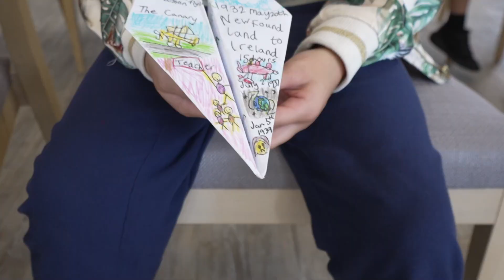BBC South Today report on Red Arrows STEM competition at Bournemouth Air Festival 2023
Primary schoolchildren met their heroes the Red Arrows at Bournemouth Air Festival after winning a competition to design a paper aeroplane. 🚀

The six children from Bournemouth, Christchurch and Poole met the world-famous RAF pilots as part of a bid to inspire the next generation of engineers in the area. 🤩🌟

Red Arrows Wing Commander Adam Collins said he was impressed by the paper aeroplanes, how creative they were and how some of them related to the coastline on which the festival is based.

At the end of the meeting the pilots flew the planes and took questions from the children about what it took to be a Red Arrows’ pilot and how it felt to fly a Red Arrow plane.

If you have a budding engineer in the family take them to this year’s Ultra Energy STEM Village (Science, Technology, Engineering and Maths), which features exciting demonstrations from local STEM companies. 🚀